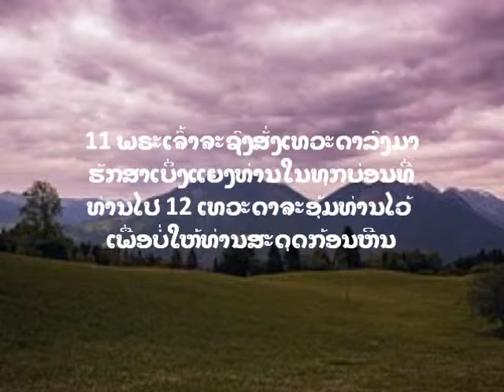Lao Bible Reading: Psalm ເພງສັຣເສີນ 91: 9-12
Psalm ເພງສັຣເສີນ 91: 9-12
9 ເນື່ອງ​ຈາກວ່າ​ທ່ານ​ໄດ້​ເອົາ​ພຣະ​ຜູ້​ເປັນ​ເຈົ້າ ເປັນ​ຜູ້​ປ້ອງ​ກັນ​ທ່ານ ແລະ​ເອົາ​ພຣະ​ເຈົ້າ​ອົງ​ສູງ​ສຸດ​ເປັນ​ທີ່​ເພິ່ງ​ຂອງ​ທ່ານ 10 ໄພ​ວິ​ບັດ​ຈະ​ບໍ່​ມາ​ຕົກ​ຖືກ​ທ່ານ ຄວາມ​ໂຫດ​ຮ້າຍ​ຈະ​ບໍ່​ມາ​ໃກ້​ເຮືອນ​ຂອງ​ທ່ານ 11 ພຣະ​ເຈົ້າ​ຈະ​ຊົງ​ສັ່ງ​ເທວະ​ດາ​ລົງ​ມາ​ຮັກ​ສາ​ເບິ່ງ​ແຍງ​ທ່ານ​ໃນ​ທຸກ​ບ່ອນ​ທີ່​ທ່ານ​ໄປ 12 ເທວະ​ດາ​ຈະ​ອຸ້ມ​ທ່ານ​ໄວ້ ເພື່ອ​ບໍ່​ໃຫ້​ທ່ານ​ສະ​ດຸດ​ກ້ອນ​ຫີນ